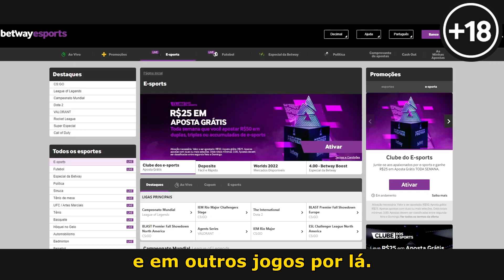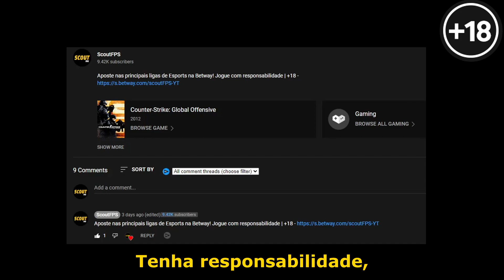20 Jogadas que provam que a BLAST é o melhor torneio de CS:GO - Melhores Momentos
Aposte nas principais ligas de Esports na Betway! Jogue com responsabilidade | +18

Edição/Gravação: @yasukecs
Roteiro: @yasukecs

Nesse vídeo foram separados os melhores momentos das blast pro series que já aconteceram no cs:go, as 20 jogadas que provam que a Blast é o melhor torneio de csgo. Melhores clutches, vac shots, jogadas 200qi e muito mais.